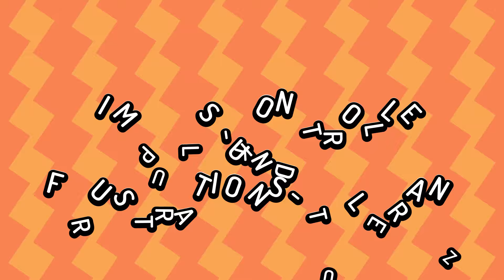Tu DAS niemals, wenn du einen verspielten Hund hast 🐶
🐾 UNSERE HUNDEKURS-EMPFEHLUNGEN 🐾
💓 Hund trainieren wie ein Profi!

Unsere Hunde haben ein tolles, offenes Wesen und die meisten spielen und toben für ihr Leben gern. Allerdings kann ein besonders verspieltes Verhalten auch Probleme verursachen. Erfahre in diesem Video, welche Dinge du vermeiden solltest, wenn du so eine flotte Fellnase zu Hause hast:

Das bedeutet, wir erhalten vom Verkäufer eine Provision, sollte ein Kauf zustande kommen. Für dich als Käufer ergeben sich daraus keine Nachteile. Die Empfehlung hochwertiger Produkte hilft uns aber dabei, diesen Kanal zu finanzieren.